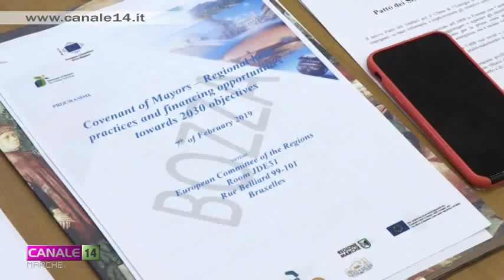Presentato il "Patto dei sindaci" che si terrà a Bruxelles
Missione a Bruxelles i primi di febbraio dei sindaci marchigiani che prevede incontri con i presidenti del Comitato delle Regioni e del Parlamento europeo sui temi della sostenibilità ambientale.